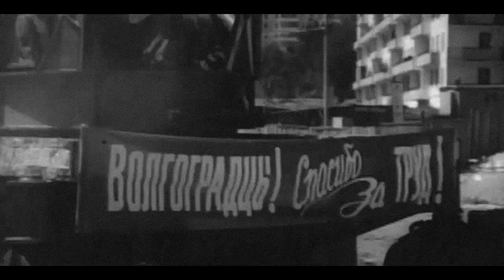Улица тринадцати тополей (1969) Режиссер: Виктор Иванов, Абрам Народицкий (фрагменты)